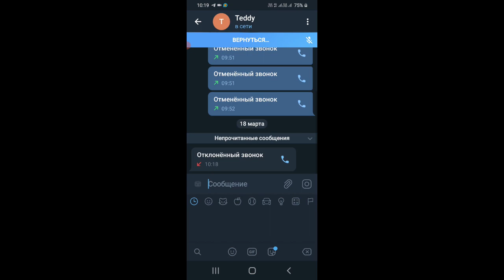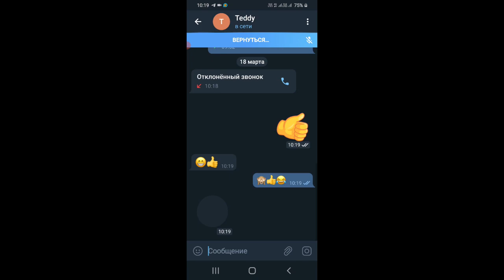Telegram Screen Recorder /Incoming call